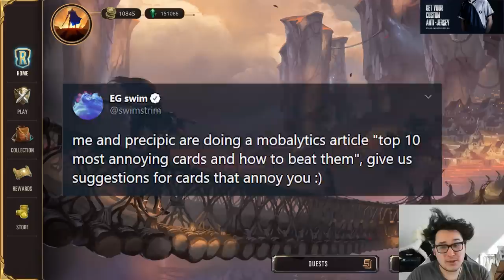Top 10 Most Annoying Cards And How To Beat Them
Tired of losing to these cards? Here are some tips.

Timestamps
0:00 Intro
0:38 Ten
3:37 Nine
8:53 Eight
13:30 Seven
17:56 Six
21:35 Five
27:23 Four
31:16 Three
33:42 Two
37:37 One
42:48 Outro